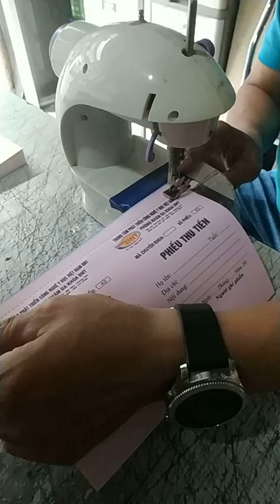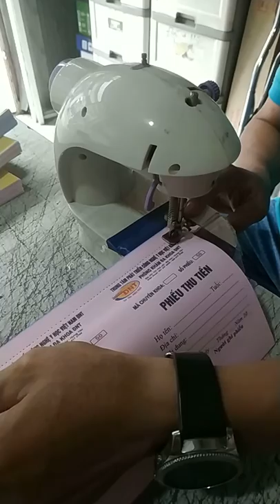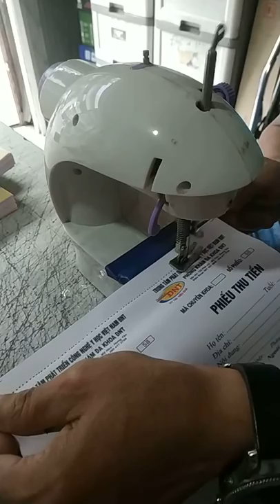Paper punching machine - Máy khâu đục lỗ giấy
Sử dụng máy khâu mini để đục lỗ giấy giúp dễ xé khi đóng quyển.
Cách làm thông minh, thủ công, rẻ tiền và hiệu quả.